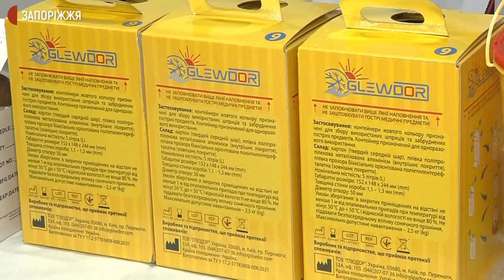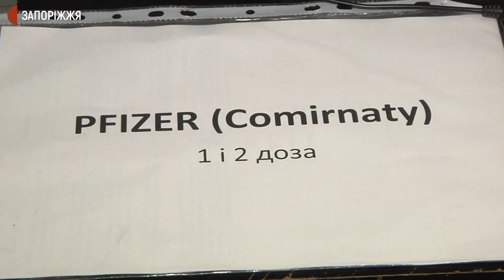У новому центрі масової вакцинації проти COVID-19 щепилося 470 людей | Новини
470 людей щепилися проти COVID-19 у центрі масової вакцинації, який відкрили три дні тому у торгово-розважальному центрі "Palmira Plaza". Про це журналістам сьогодні повідомила директорка Департаменту охорони здоров'я Запорізької міської ради Вікторія Ушакова. Каже: у центрі роблять щеплення як першою дозою, так другою. З подробицями - кореспонденти Суспільного.